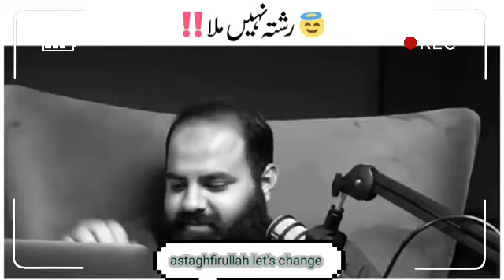Relationship not found.beautiful msg by sheikh Atif Ahmed@AlMidrarInstitute@DashingSpeeches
astaghfirullah let's change

Topic:: Relationship not Found
Rista Nahi mil Raha

Speakers:: Sheikh Atif Ahmed

See previous video

TOPIC:: Qabr ke SAwal aur hamare Jawab.

The Quran describes the Prophet (pbuh) as an imparter of knowledge to others (Surah 2:151). His famous prayer was: “Allah grant me knowledge of the ultimate nature of things”. ... About those who have knowledge, the Quran says: “God will exalt by (many) degrees those of you who have attained to faith…” (Surah 58: